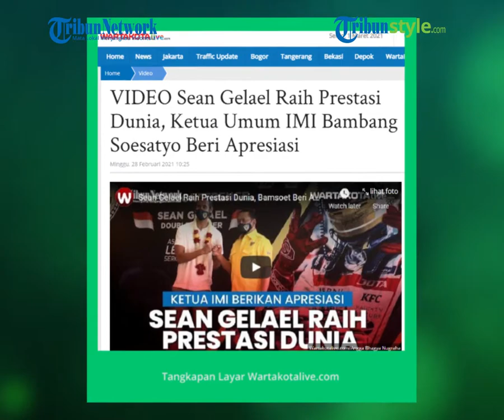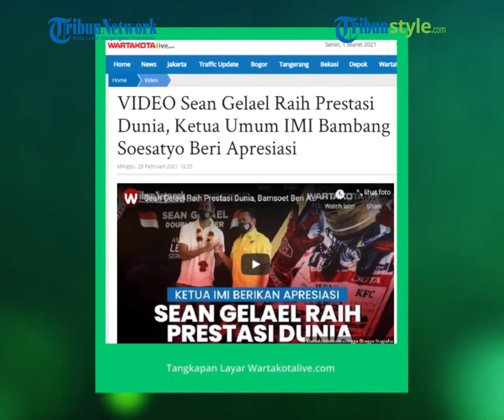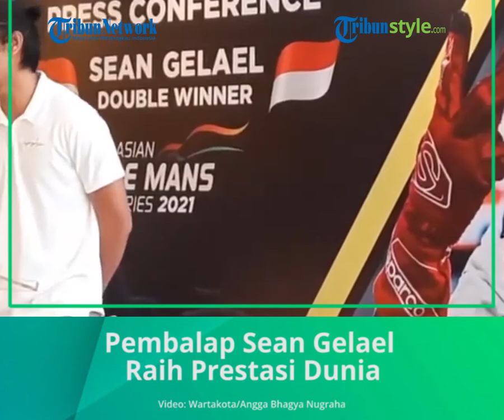Bambang Soesatyo Beri Apresiasi pada Pembalap Sean Gelael yang Raih Prestasi Dunia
TRIBUN-VIDEO.COM  -- Ketua Umum Ikatan Motor Indonesia (IMI) Bambang Soesatyo, mengapresiasi keberhasilan pebalap Muhammad Sean Ricardo Gelael di ajang kejuaraan balap ketahanan Asian Le Mans Series (ALMS) 2021 di Dubai Autodrome, Uni Emirat Arab.

Bambang Soesatyo memberikan kalung bunga kepada pebalap Muhammad Sean Ricardo Gelael usai konpers di Black Stone, Menteng, Jakarta Pusat, Sabtu (27/2/2020).

Pebalap Indonesia Sean Gelael bersama Stoffel Vandoorne dari tim JOTA Sport merebut posisi dua balapan seri pembuka ajang kejuaraan balap ketahanan Asian Le Mans Series (ALMS) 2021 di Dubai Autodrome, Uni Emirat Arab, Sabtu, 13 Februari 2021 lalu, dan mengharumkan nama Indonesia di kancah Internasional.

Sebagai Ketua Umum IMI, Bamsoet mengatakan apresiasinya dan mengucapkan terima kaish kepada Sean Gelael atas prestasinya mengharumkan nama Indonesia di Dunia.

Sementara itu pembalap mobil Indonesia, Sean Gelael, mengatakan dirinya bakal mempersiapkan diri lebih maksimal lagi, karena pada awal April mendatang dia tampil di kejuaraan balap mobil ketahanan paling bergengsi di dunia, yaitu FIA World Endurance Championship 2021.

Sean punya bekal bagus sebelum tampil di kejuaraan dunia nanti.

Akhir pekan lalu, dirinya yang tergabung bersama tim JOTA asal Inggris bersama dua pembalap lainnya, yaitu Stoffel Vandoorne dan Tom Blomqvist, itu baru saja meraih dua kali juara di Asian Le Mans Series di Dubai dan Abu Dhabi

"Di ajang FIA WEC nanti, saat ini saya tidak atau belum bisa menjanjikan apa-apa. Saya hanya bisa menyatakan bahwa saya kan berjuang lebih keras lagi. Sebab, lawan-lawan yang dihadapi lebih berat dibanding di Asian Le Mans Series,” kata Sean Gelael dalam acara apresiasi dirinya di Black Stone, Jakarta Pusat, Sabtu (27/2/2021).

“Persiapan ini kami butuh mempererat chemistry ya antar ketiga pembalap, saya, Tom dan Stoffel, karena kami punya teknik yang berbeda. Terus, juga mobilnya seperti apa itu hal teknis juga perlu dipersiapkan,” ujar Gelael.

Sementara itu, dalam acara penyambutan dirinya atas prestasi membanggakan di Asian Le Mans Series.

Sean mengucapkan terima kasih kepada Ketua Umum Ikatan Motor Indonesia (IMI), Bambang Soesatyo, yang terus memberikan dukungan terhadap dirinya.

"Dalam kesempatan ini, saya mengucapkan terima kasih yang sebesar-besarnya kepada Bapak Bambang Soesatyo. Pertama, atas sambutan hangatnya hari ini. Kedua, atas support dan perhatian yang luar biasa sebelum, selama, dan setelah saya meraih kemenangan di Asian Le Mans Series," terang Sean.

"Saya juga sekaligus mohon doa restu dari Pak Bamsoet, keluarga besar IMI, dan seluruh masyarakat Indonesia, agar saya bisa meraih prestasi seperti yang diinginkan setelah melewati perjuangan maksimal," ujar Sean.

Seperti diketahui, pada kejuaraan balap ketahanan FIA WEC 2021, tim JOTA tampil di kelas LMP2 dan akan berebut gelar juara melawan 10 tim lainnya di kategori tersebut.

Dari kalender FIA WEC 2021, pertandingan akan dimulai pada awal April mendatang di Portimao, Portugal.

Selain itu, dari tujuh series yang bakal dilalui, di Juni ada lomba ketahanan mobil yang paling ternama, yakni 24 hours of Le Mans di Perancis.

Artikel ini telah tayang di Wartakotalive dengan judul VIDEO Sean Gelael Raih Prestasi Dunia, Ketua Umum IMI Bambang Soesatyo Beri Apresiasi,
Penulis: Angga Bhagya Nugraha
Editor: Murtopo